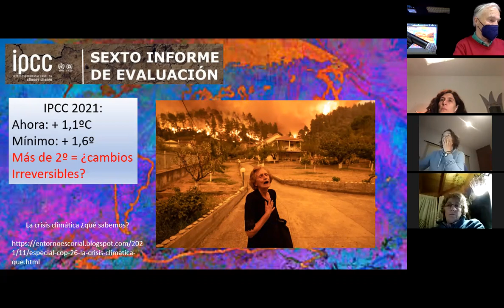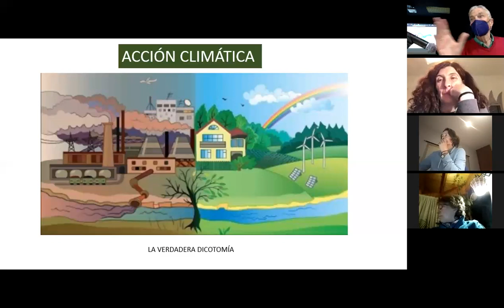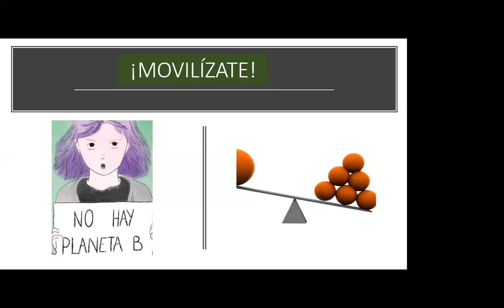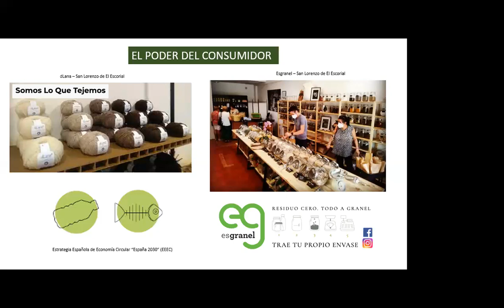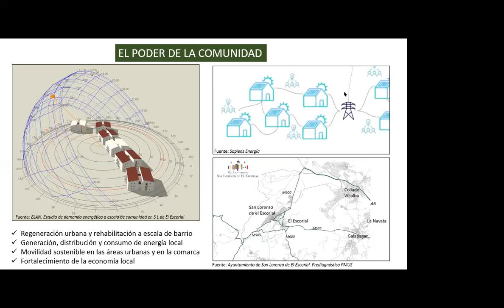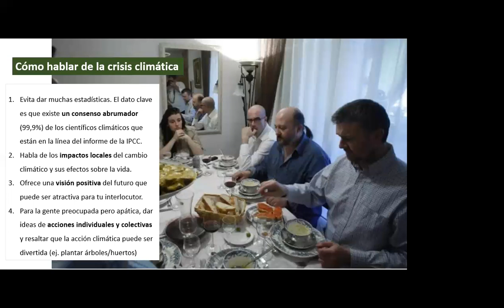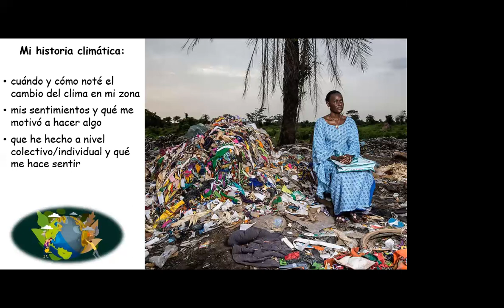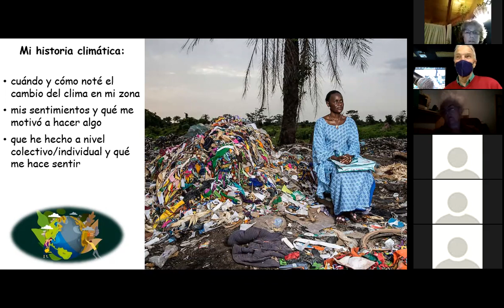ACCIÓN POR EL CLIMA: CÓMO PODEMOS LOGRAR UNA SOCIEDAD DESCARBONIZADA, RESILIENTE Y MÁS FELIZ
En este coloquio (la 7ª charla en verde de Entorno Escorial) ofrecemos un enfoque positivo sobre la acción climática y debatimos qué podemos hacer a nivel colectivo e individual. Presentamos una visión optimista de una sociedad descarbonizada, un mundo más humano, más limpio y con más calidad de vida. Analizamos en detalle las acciones climáticas que podemos emprender y la mejor manera de convencer a otras personas de la urgencia de actuar por el clima.

Hay una presentación de unos 35 minutos de dos integrantes de nuestro grupo (Susana Moreno, arquitecta especializada en la construcción sostenible y Michael Harris, activista y escritor). Luego hay un coloquio en que l@s participantes cuentan sus 'historias climáticas'.